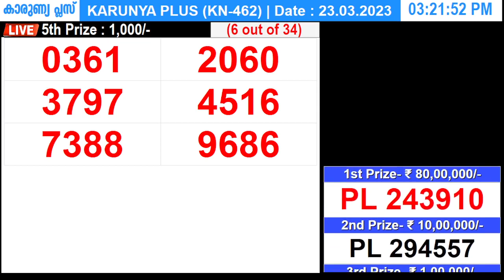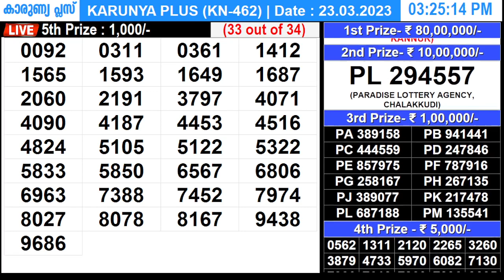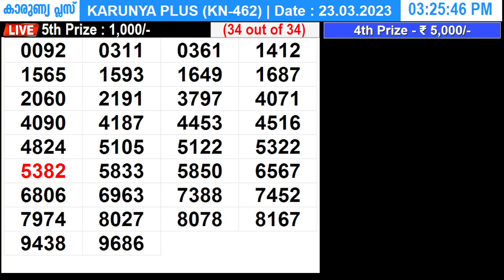KERALA LOTTERY KARUNYA-PLUS KN-462 |LIVE LOTTERY RESULT TODAY 23/03/2023